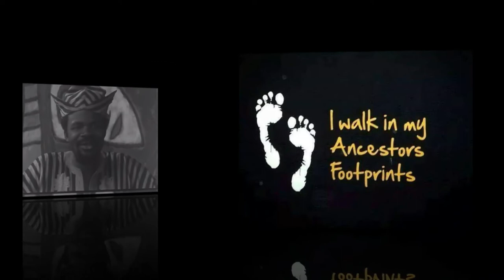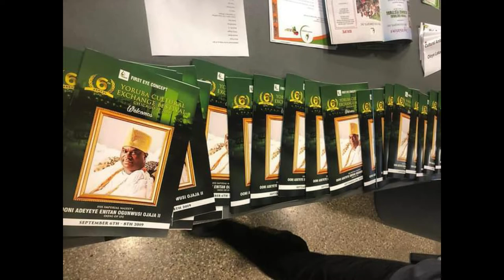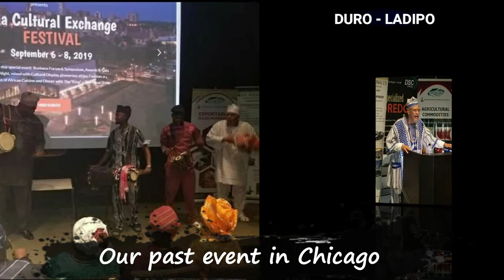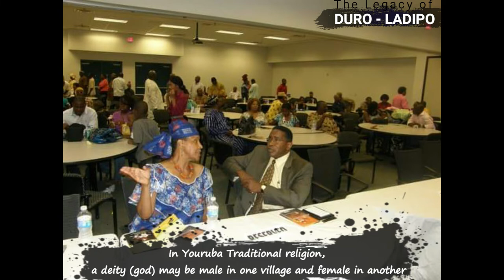WOLE DURO-LADIPO APPOSITE LEGACY.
PROMOTING THE THE LEGACY OF THE CREATIVE PERSON DURO-LADIPO (MON) IN DIASPORA.
THE JOURNEY OF YORUBA CULTURAL EXCHANGE FESTIVAL GALA AND AWARD IN UNITED STATE.